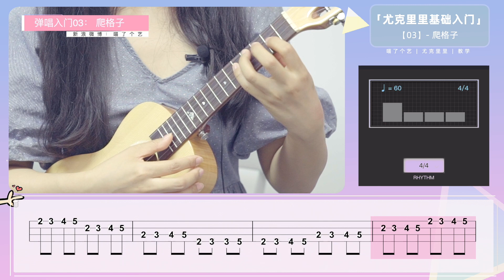2019喵了個藝烏克麗麗Ukulele零基礎入門教學【第3集-爬格子】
2019喵了个艺乌克丽丽基础入门教学【第3集-爬格子】